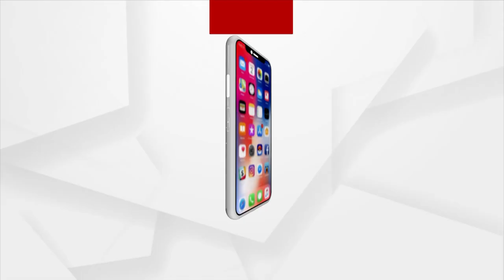Ruba Sahi Villagers Ghreo Electric Office In Digapahandi